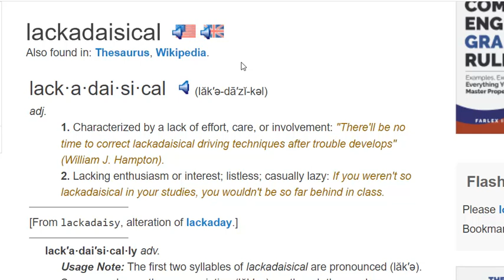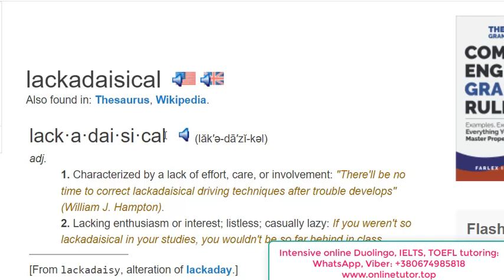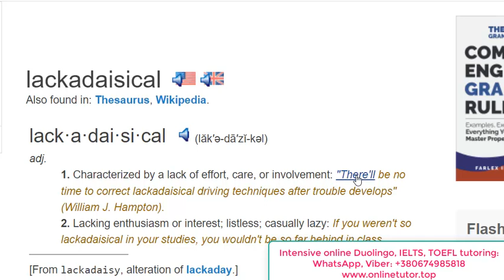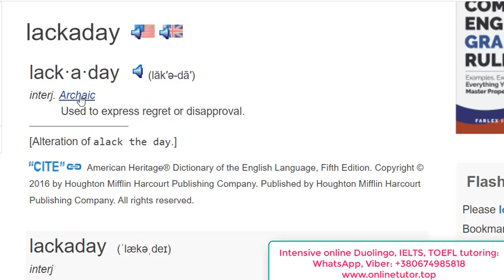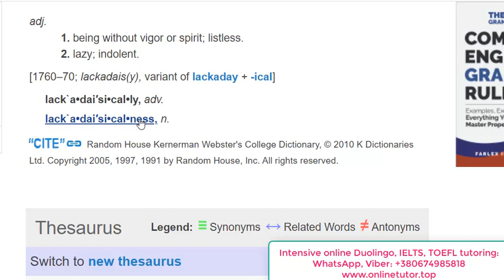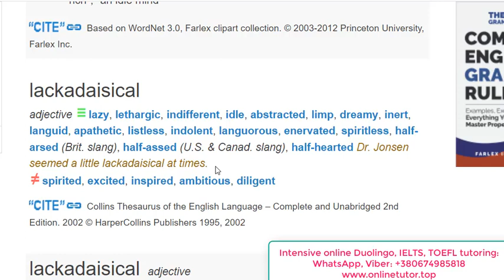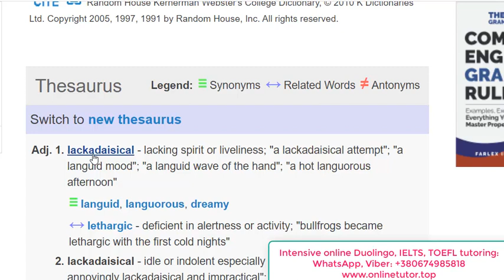Cool words for Duolingo, TOEFL, IELTS. *LACKADAISICAL*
- Intensive online Duolingo, IELTS, SAT, TOEFL, PTE tutoring for you! I have helped hundreds of students to get high scores at the tests of English! Feel free to drop me a line in WhatsApp, Viber: or visit my web-site and fill out the form there, also read some testimonials of my ex-students...

In this lesson I tell you about a beautiful, outstanding word for your Writing and Speaking at DET, IELTS, TOEFL, SAT and other English tests.
If you use the word Lackadaisical in your essays or oral narrations, it will definitely raise your score. Just give it a go!

I have helped hundreds of guys get what they desire at DET, IELTS, TOEFL...